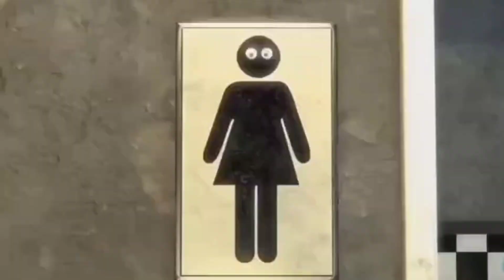fnaf meme before the movie pt2